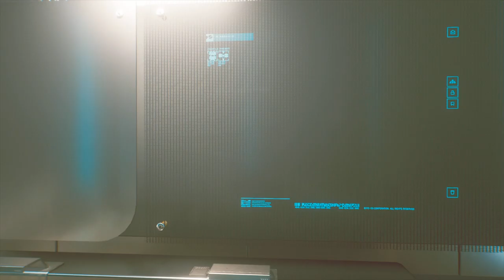سايبر بانك الجزء الثالث!! Cyberpunk 2077 P3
سايبر بانك الجزء الثالث!!
Cyberpunk 2077 P3

مع تحيات
VIP-AHMAD-007